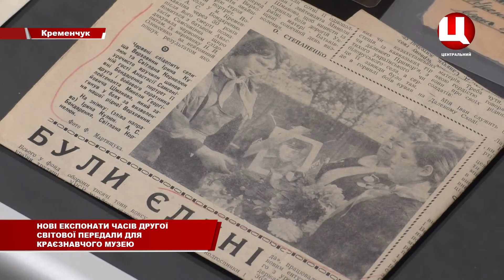Нові експонати часів Другої світової передали для краєзнавчого музею Кременчука